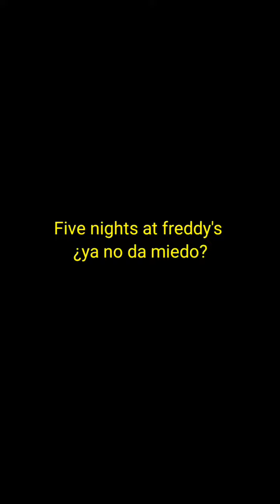🤔FNaF is not scary anymore?